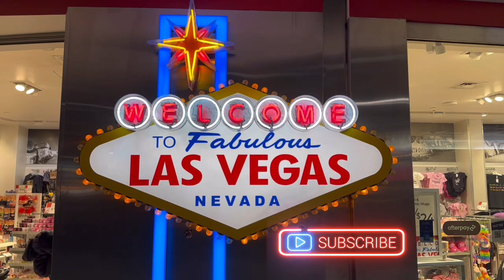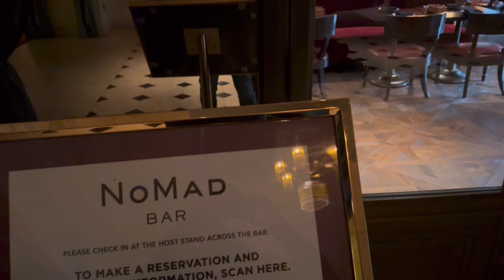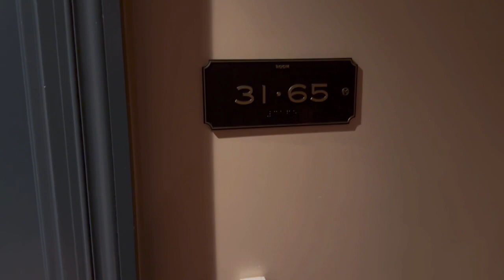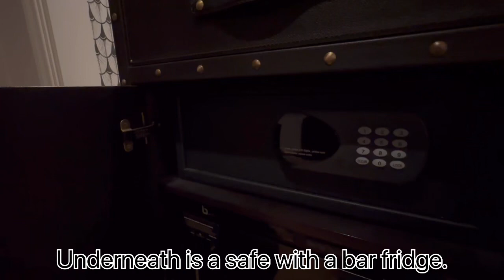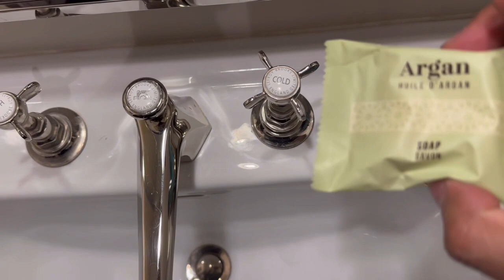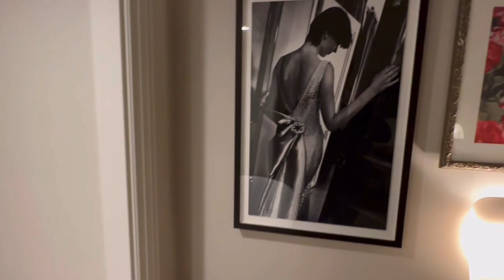Las Vegas- NoMad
I’m back in Las Vegas in years since the Covid-19 began. I’m staying at the NoMad resort which is right with Park MGM hotel and casino. Formally known as the Monte Carlo Resort and give you a tour of my Atelier Suite. Plus in my next video I’ll be checking out the Vegas Golden Knights game. I won’t be able to do a whole bunch of other sightseeing, but hope to be back again to do more again.